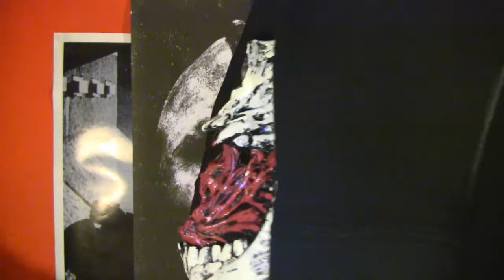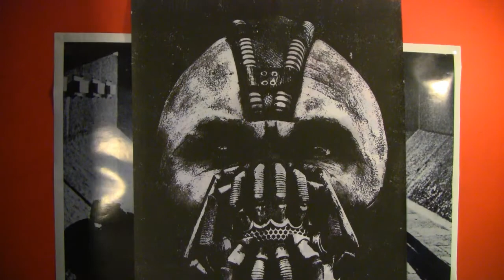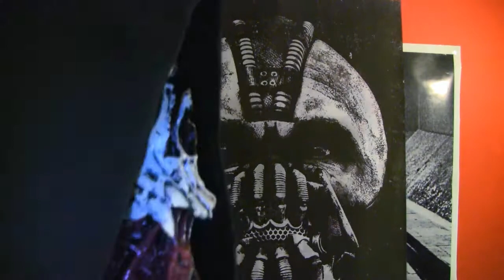Iron Man 3 Movie Review + Spoilers